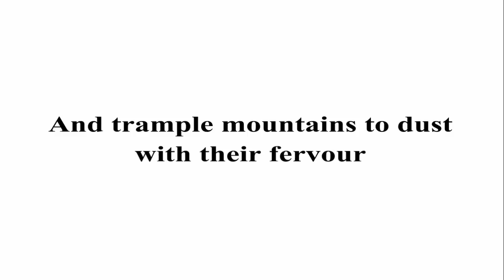Mard e Aazad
TARIQ'S PRAYER
(In the Battlefield of Andalusia)

These warriors, victorious,
These worshippers of Thine,

Whom Thou hast granted the will
To win power in Thy name;

Who cleave rivers and woods in twain,
Whose terror turns mountains into dust;

They care not for the world;
They care not for its pleasures;

In their passion, in their zeal,
In their love for Thee, O Lord,

They aim at martyrdom,
Not the rule of the earth.

Thou hast united warring tribes,
In thought, in deed, in prayer.

The burning fire that life had sought
For centuries, was found in them at last.

They think of death, not as life's end,
But as the ennobling of the heart.

Awaken in them an iron will,
And make their eye a sharpened sword.

zaid hamid brasstacks rah e haq keh shaheedon yeh watan tumhara hai jeevay jeevay pakistan sohni dharti aai watan keh sajeelay jawanoon aai puttat hattan teh naheen pakistani fauj keh jawan hain hum karachi naval base attack may 2011 pakistan ssg commando